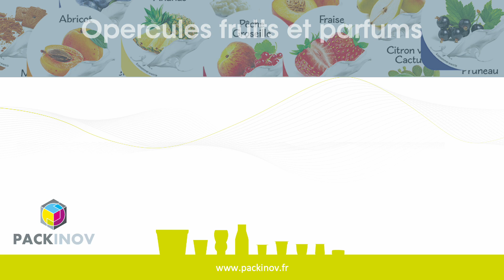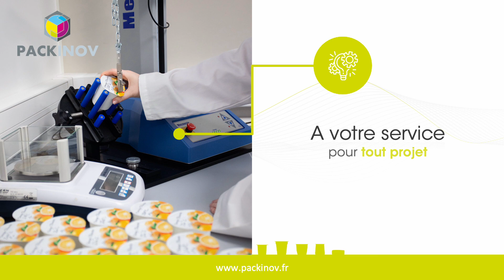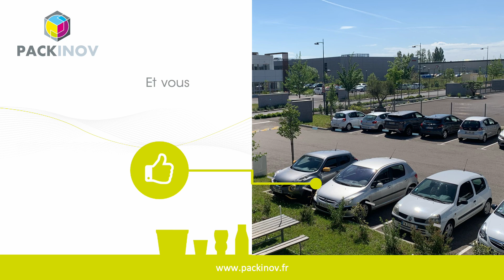Gammes de consommables opercules et pots PACKINOV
PACKINOV, concepteur et fabricant de machines de conditionnement en France propose une large gamme de consommables, tels que opercules et pots, en stock sur son site de Beynost (01) en France
+ de 150 références, un laboratoire de tests interne et des experts à votre disposition pour tous vos projets de conditionnement